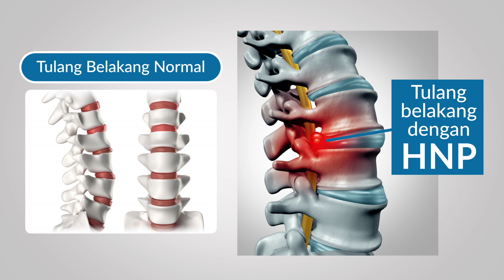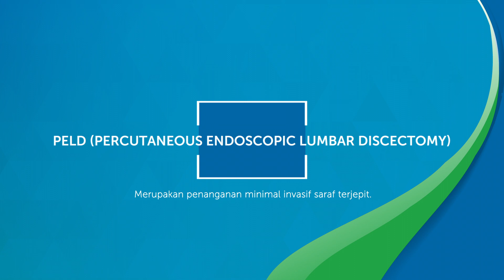Mayapada Hospital - Penanganan Saraf Kejepit (HNP) dengan PELD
Bebas saraf terjepit dengan teknologi PELD.

60 - 70% Orang dewasa mengalami nyeri pinggang salah satu penyebab utamanya adalah hernia tulang belakang (saraf terjepit).

Periksakan diri Anda apabila mengalami gejala ini :

1. Nyeri pinggang bawah tanpa ada nyeri pada tungkai.
2. Nyeri pada bokong menjalar ke paha atau ke betis.
3. Mati rasa atau kesemutan di tungkai bawah.
4. Melemahnya otot yang berhubungan dengan saat yang terjepit.

Nikmati paket PELD di Mayapada Hospital Jakarta Selatan

Info selengkapnya 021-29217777 ext. 7219